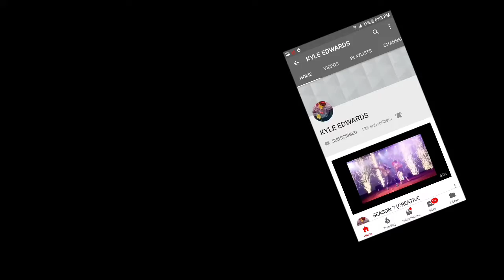Free fire🔥Awm challenge crazy ☠🔥